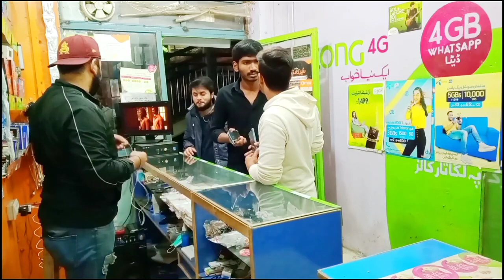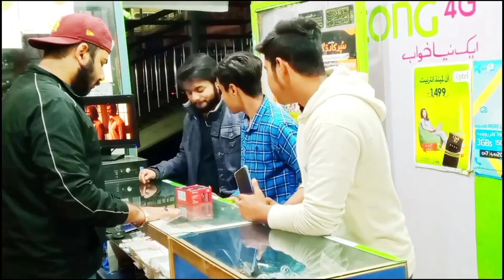Najlepsze smieszne filmiki 2023r. - Kto mnie uderzyl ? :) haha !!! ( Slapping Prank :) !!!